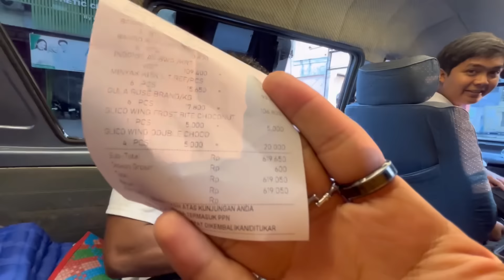MANDOR BELI SAPI ! - Setelah sekian lama ikut ngonten Dimas Zaenal akhirnya cashh beli sapi 😍😘🔥